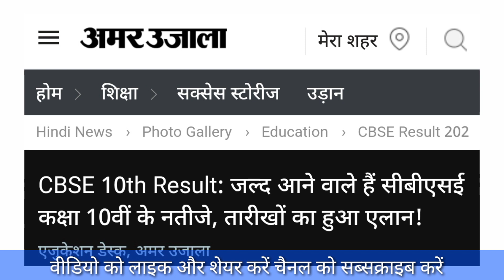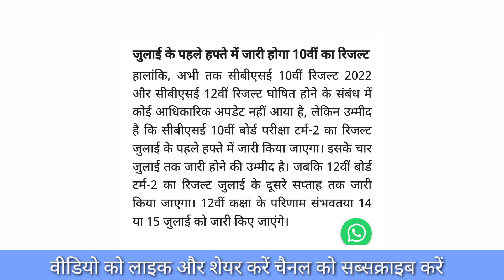CBSE Board 10th-12th Result 2022 Latest news | बड़ी खबर CBSE Board की तरिखो का ऐलान